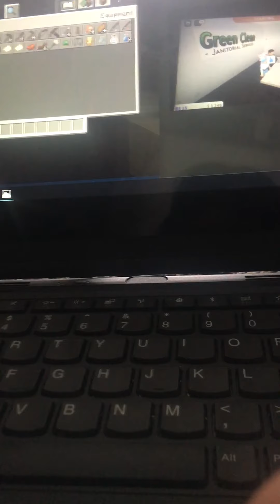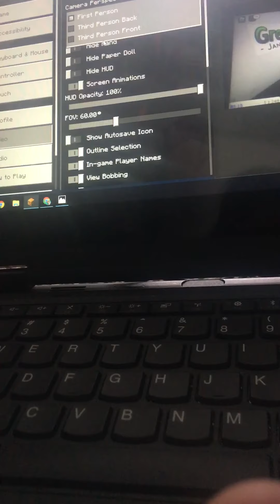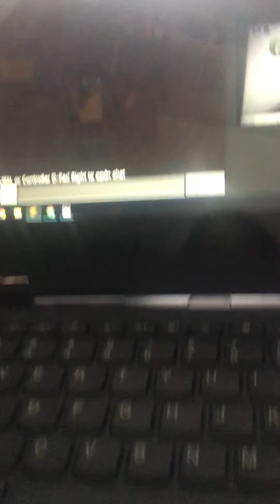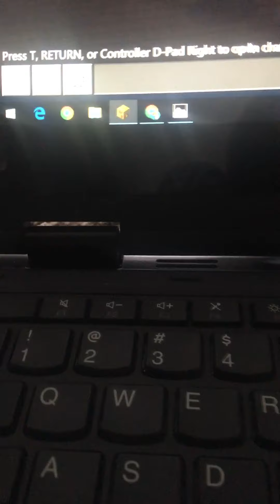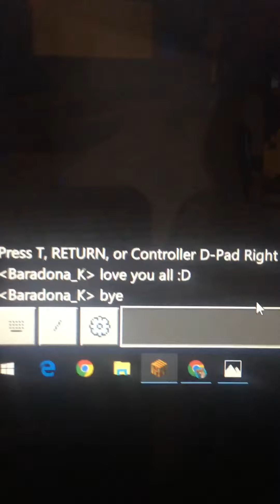This is what I built today and I tried my best with what I had please read description!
Song: Too good at goodbyes By:Sam Smith

Game: Minecraft education edition! I will be hosting it eventually and that means my first live! 😁 so please stay toned for more! 😂🤣